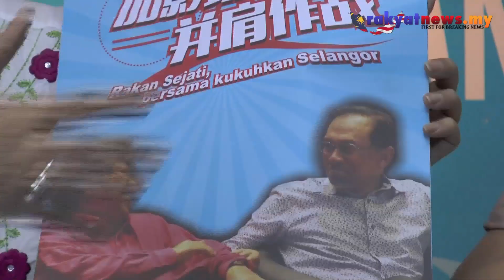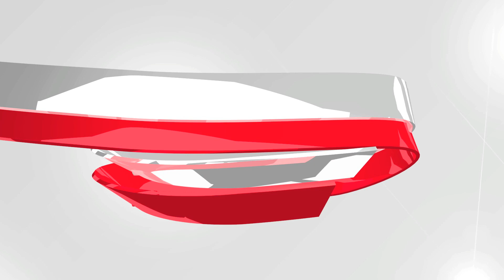Isu MoU : Elizabeth Wong Sanggah Khalid - Anwar Bertelagah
Exco Kerajaan Negeri Selangor yang memegang portfolio Pelancongan, Hal Ehwal Pengguna dan Alam Sekitar Elizabeth Wong berpendapat Ketua Pembangkang Datuk Seri Anwar Ibrahim dengan Menteri Besar Tan Sri Abdul Khalid Ibrahim mempunyai cara komunikasi tersendiri dalam isu melibatkan Perjanjian Persefahaman (MoU) penstrukturan semula industri air di negeri itu.

Elizabeth yang juga Ahli Dewan Undangan Negeri (ADUN) Bukit Lanjan berkata, kedua-dua tokoh itu merupakan sahabat karib sejak sekian lama.

Video/Editing : Mohd Khushrin Mohd Lani